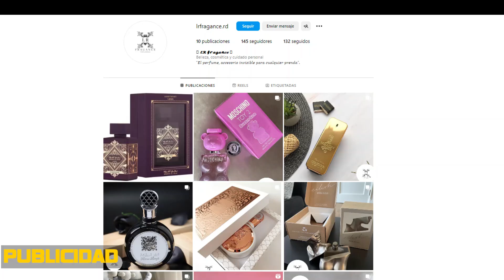💥BOMBAZO: SE FILTRA VIDEO DE MADISON ANDERSON Y PEPE GÀMEZ Bañandose JUNTOS EN UN HOTEL EN MEXICO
Te invitamos a conocer la historia detrás de los Artista, a explorar lo misterioso, lo desconocido y lo intrigante.
Biografías Artísticas ofrece Historias, Biografías, documentales y producciones originales que no solo entretienen, sino que te conectan con tu lado curioso y emocional. Este es el lugar de encuentro para responder cuestionamientos del pasado, o encontrar una perspectiva diferente de la historia e Biografías Artísticas.

We invite you to learn the story behind the Artist, to explore the mysterious, the unknown and the intriguing.
Artistic Biographies offers Stories, Biographies, documentaries and original productions that not only entertain, but also connect you with your curious and emotional side. This is the meeting place to answer questions about the past, or find a different perspective on history and Artistic Biographies.

ARTISTIC BIOGRAPHY

CUANTO AMOR ENTRE LOS DOS!
Amo como son de juguetones! 😝😅🫶🏻

NO SE TE OLVIDE SUBSCRIBIRTE PARA VER MÁS CONTENIDO Y ESTAR AL MOMENTO CON LA RELACIÓN DEL AÑO!!!

ARTISTIC BIOGRAPHY

Famosos Backstage TV